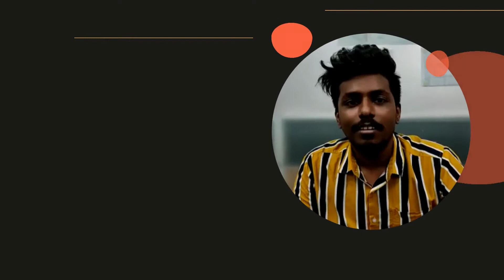Successfully placed as a Software Engineer | Student Review & Experience at QSpiders Chrompet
Congratulations Mr. Poul Raj  S  for getting Placed as a Software Engineer  from QSpiders Chrompet